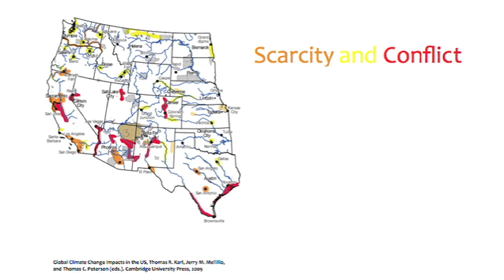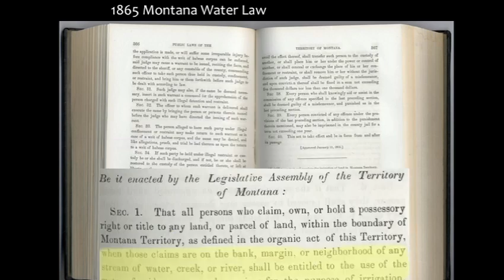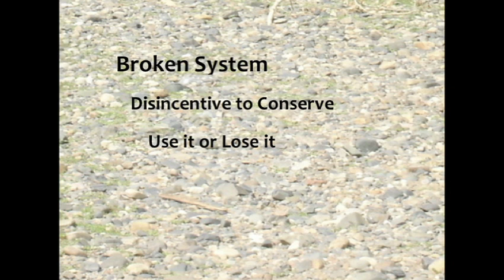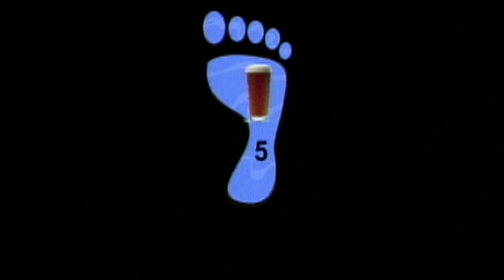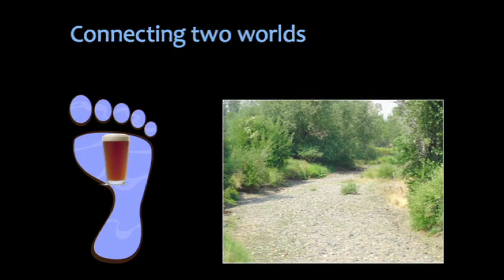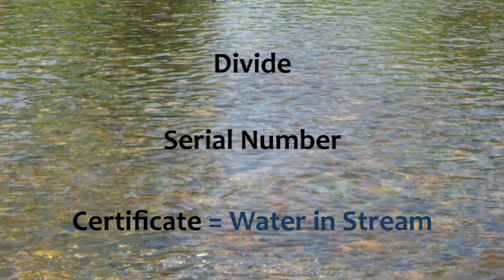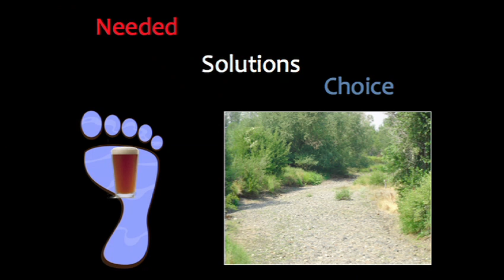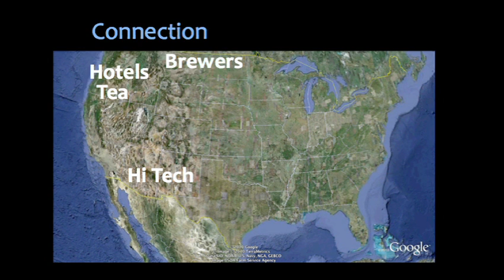Rob Harmon: How the market can keep streams flowing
With streams and rivers drying up because of over-usage, Rob Harmon has implemented an ingenious market mechanism to bring back the water. Farmers and beer companies find their fates intertwined in the intriguing century-old tale of Prickly Pear Creek.